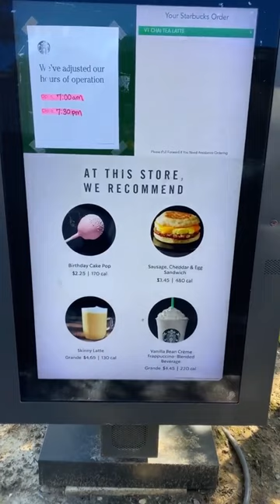Who Isn’t Obsessed With Coffee 🥰☕️